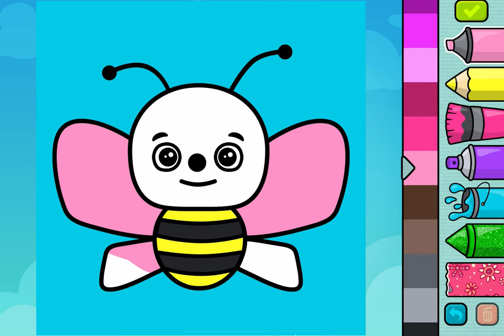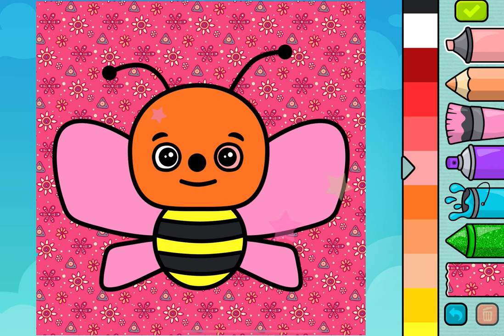Coloring Book - Gameplay Walkthrough Part10 -Coloring Bee